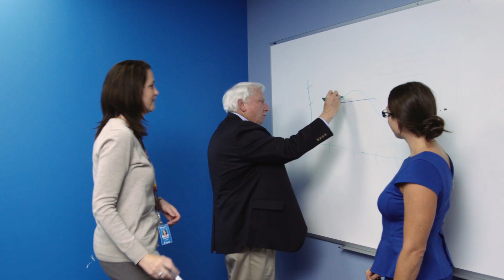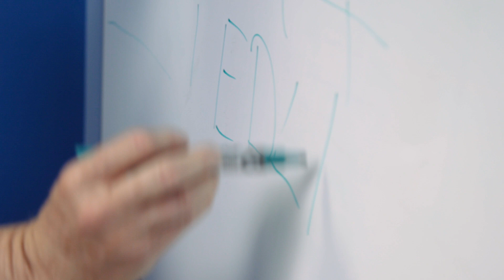Bloom Energy Powers Walmart's Clean Energy Goals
David Ozment, Senior Director of Energy at Walmart talks about his energy demands and why Walmart chose Bloom Energy.

Walmart is known for everyday low prices; an idea they apply to all departments. Energy is one of the largest operating expenses, so reducing energy costs is one of Walmart’s goals. Additionally, in 2005 they set 3 broad, sustainable goals including to create zero waste, sell sustainable products, and be supplied by 100% renewable energy. They needed a clean, affordable energy solution that had the potential to supply continuous power to stores, even during critical grid outages.  Walmart found that Bloom’s affordable energy solution met all of their needs and more.

To learn more about why Walmart chose Bloom Energy’s solution,